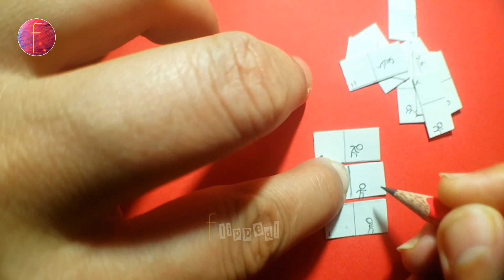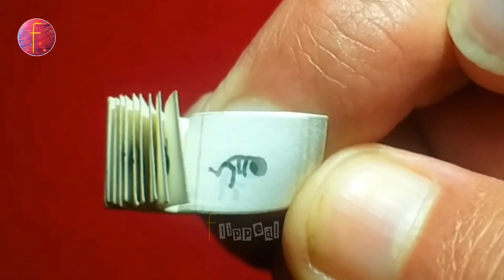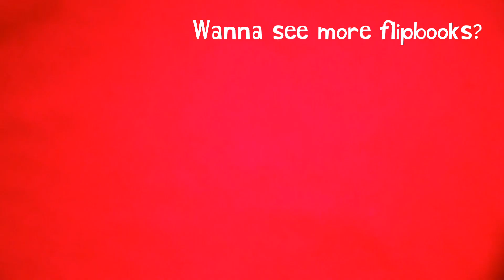My Smallest Flipbook - The Backflip - Mr Flip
In this video, we have made our smallest flipbook. It took some time to come up with this idea. Then we decided we will make a stickman Backflip video on Flipbook. You too can make this Flipbook at home. Just follow like what I have done in the Video, you too can make it. But keep in mind that smaller the size, harder the flipping. I don't say it's the smallest flipbook on YouTube because it's not smallest flipbook. We saw andymation made smaller flipbook than this. but it's "our" smallest flipbook for sure. We will make smaller than this Flipbook in upcoming time. For now watch this Backflip flipbook.

It's also a how to make a flipbook video.

Total time taken to create video (drawing + editing) : ~ couple of hours
Total sketches : ~ 13 pages

Enjoy the video and please comment for what do you think.